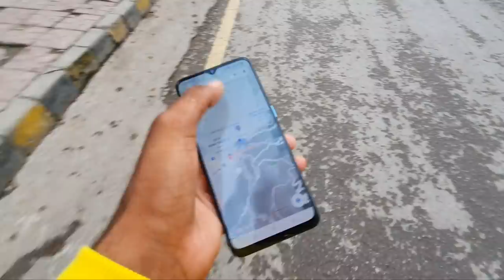Murree Mall Road Vlog #6 Cycle Tour | Zohaib Pendu